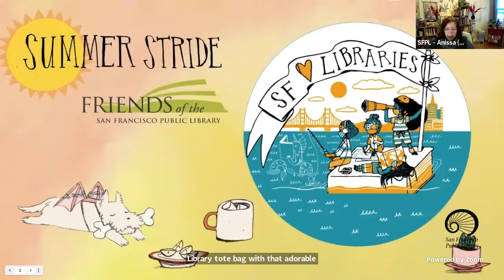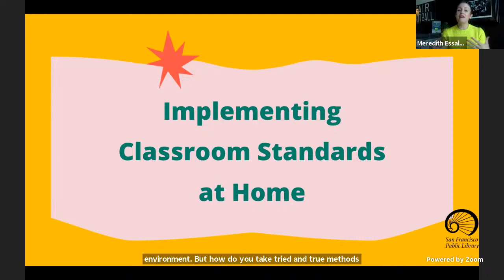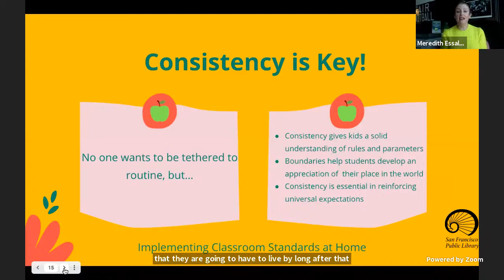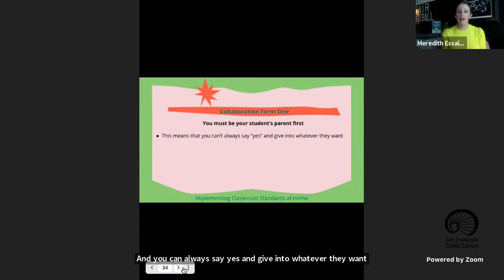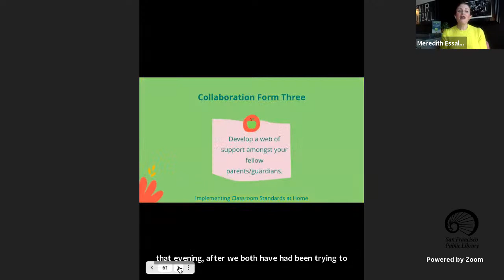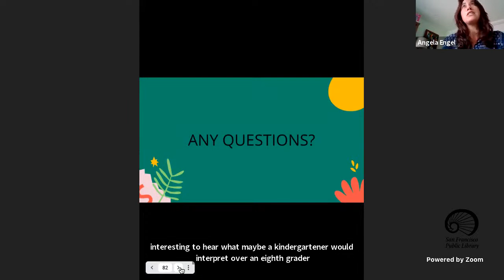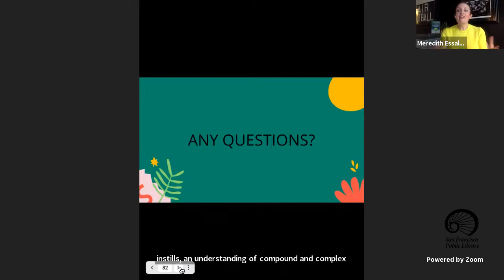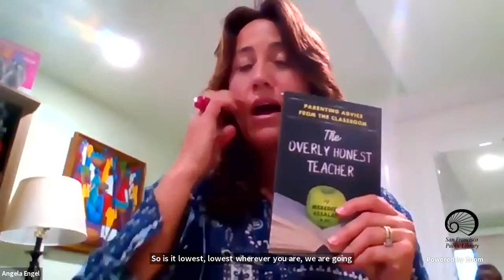Author: Meredith Essalat, The Overly Honest Teacher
Meredith Essalat, San Francisco educator and Principal, will discuss her book, The Overly Honest Teacher.
In an effort to stop pointing out each other's flaws-and instead letting kids know they are supported- Essalat offers hard-won pointers, enabling parents, teachers and students alike to encourage one another while holding everyone accountable for their actions. Combining humor with straightforward, practical advice, The Overly Honest Teacher shows parents how to welcome everyday parenting gracefully.
Meredith Essalat is currently an elementary school principal in San Francisco, California and the author of The Overly Honest Teacher: Parenting Advice from the Classroom. With a career in academia that has spanned over 17 years, she found her roots in collegiate student activities before moving into both elementary and secondary academic communities. In each of these opportunities, she witnessed the gamut of the scholastic, social and developmental experiences of today's student.
Most recently, Essalat  spent nine years in Middle School education as both teacher and Dean of Middle School Curriculum. She possesses a BA in Mass Communication, a California-Clear Multiple Subject Teaching Credential, and two M.ED.’s one in Curriculum and Instruction, and the other in Educational Leadership.